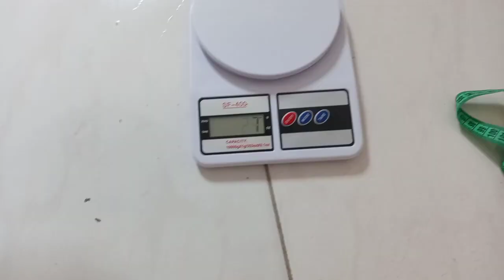🚨🚨Fiz os tapetes de 10$...Será que tive prejuízo?🚨🚨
Mas um vídeo aqui no canal🥰 trago para vocês Super Planejamento, Estratégia de todos os ângulos do Crochê,como se organizar,vlog de produção, crochê passo a passo etc cheio de Dicas e novidades para vocês,não esqueçam de se inscrever e deixa o joinha para fortalecer nosso trabalho,minha gratidão a todos beijos 😘💞🧶vamos crochetar